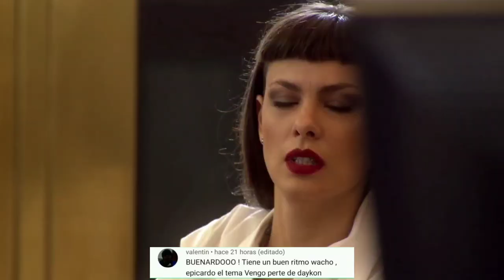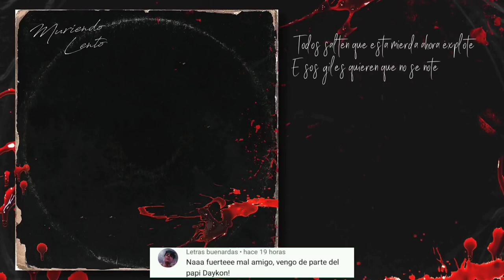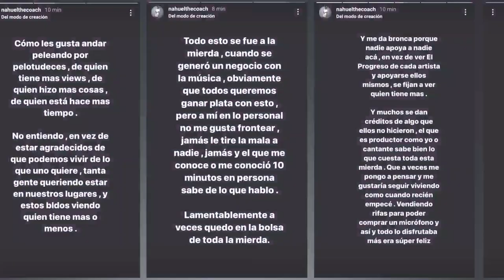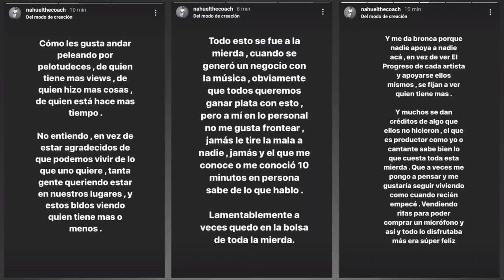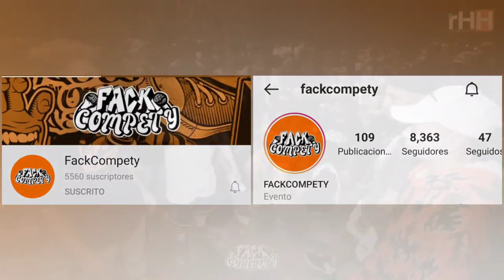Tiago vuelve a competir | El nuevo Quinto Escalón? | Nahuel The Coach lanza fuerte mensaje